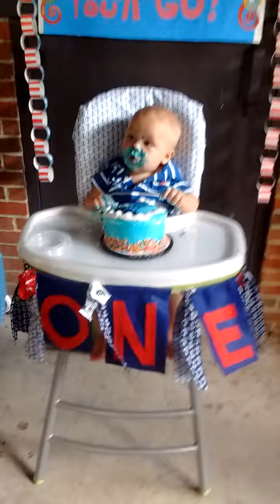Gavin Ozaiah Torre's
Singing a song for he 1st birthday party